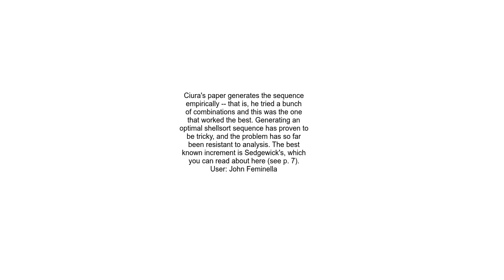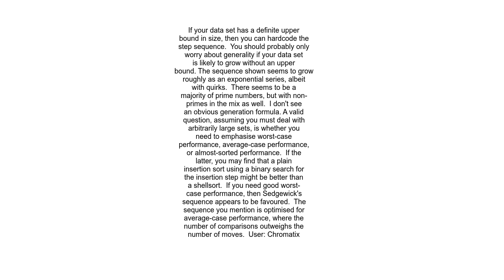Fastest gap sequence for shell sort